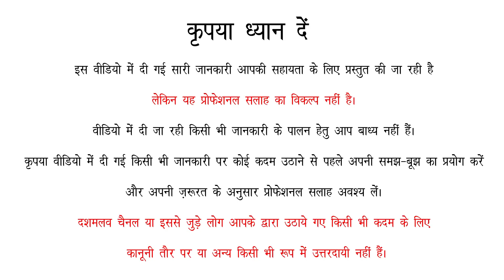Depression Motivation - Part 2 || Lalit Kumar || Dashamlav || WeCapable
Lalit Kumar, founder of WeCapable.com and Dashamlav YouTube channel, aapako bata rahe hain ki depression se kaise bahar aaye. Depression se bahar aane ke liye aapko thoda sa motivation chaahiye aur thodi si will power. Is series mein hum aapko bataaenge ki aap step-by-step depression ya low mood se kaise deal kar sakte hain.